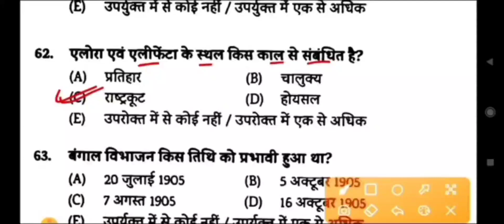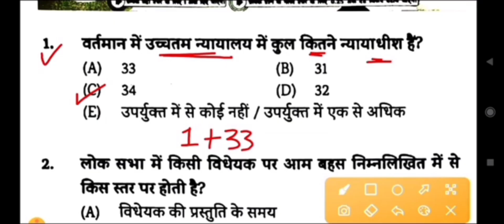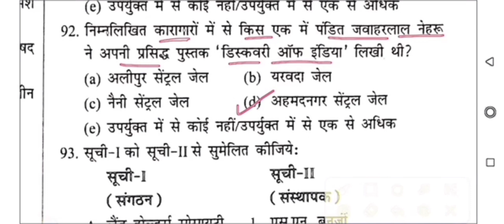Very Important (difficult) questions for 69th BPSC Prelims [P5]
Yah paanchwa part hai,  is series ka.
Is Important question series ka aap dusra video dekh sakte hai , link par click karke